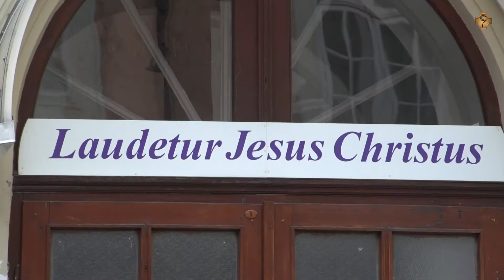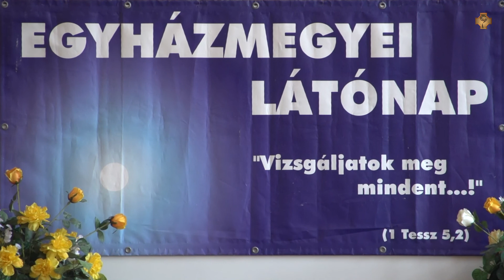XI. Egyházmegyei Látónap Székesfehérváron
Az egyház hitén alapuló közös gondolkodásra és az ebből fakadó közös cselekvésre hívta össze 11. alkalommal az egyházmegye papságát és a világi híveket Spányi Antal megyés püspök. Az együttműködést szolgáló egyházmegyei találkozó központi témája idén az egyházi szolgálatok voltak.